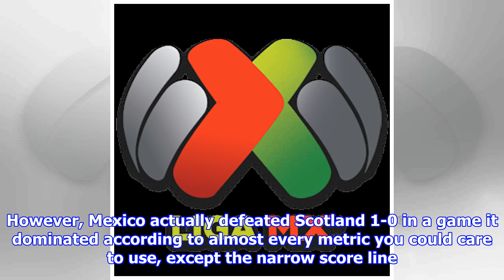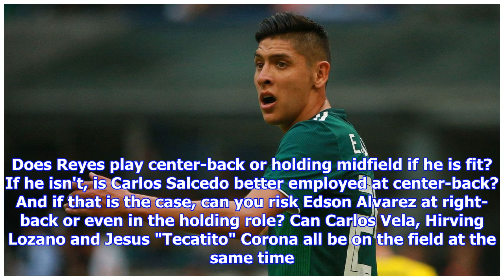Mexico's World Cup team, Osorio's tactics taking shape despite fan ire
playGomez: There's a method to Osorio's madness (3:31)Herculez Gomez explains why Mexico fans booed El Tri after their win over Scotland and why the players are behind Juan Carlos Osorio. (3:31)7:30 PM BSTMEXICO CITY -- Boos intermingling with chants of "Osorio out." That was how El Tri concluded the first phase of World Cup preparation as the final whistle blew in Saturday evening's friendly against Scotland at Estadio Azteca. Somebody entering the stadium during the last 10 minutes without knowing the score would have thought Mexico were losing 3-0 and the players had caved in, weren't playing for manager Juan Carlos Osorio and that everything at the upcoming World Cup points to doom for them. Some fans even shouted angrily down from the steep bleachers inside the famous stadium."Get your act together!" screamed one. "You're an embarrassment!" yelled another. However, Mexico actually defeated Scotland 1-0 in a game it dominated according to almost every metric you could care to use, ...